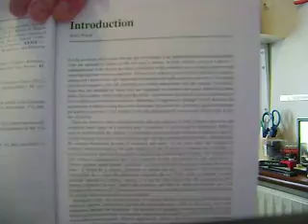The Economics of Remedies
BOOK REVIEW

Edited by Ariel Porat

Edward Elgar/Economic Approaches to Law

IF YOU PRACTICE IN OR ARE STUDYING CONTRACT AND TORT, READ ABOUT THE REMEDIES

This book is a collection of both classic and recent articles and essays on the subject of the economics of remedies in tort and contact law: a subject often overlooked by law students and those taking the Bar examinations!

Part of the Economic Approaches to Law series published by Edward Elgar, the work examines and summarizes much of the latest research and thinking on issues focusing on those remedies which emanate from actions in contract and tort.

The author, Ariel  Porat, who holds the post of Distinguished Visiting Professor of Law at the University of Chicago, points out in his insightful introduction that even though remedies are integral to the study of contracts and torts, the law of remedies is not quite self-evidently an independent field.

'Most law school curricula do not include a remedies course' he says, adding that there are many remedy issues common to both contracts and torts -- as well as those that diverge, so this book is a most welcome addition to the professional and academic libraries.  In Porat's words, 'examining those issues as a separate topic of analysis in itself could be beneficial.' Absolutely, as any practising lawyer will testify!

This book therefore serves to shed light on and to explore in some depth, this remedies-focused approach to contract and tort. For lawyers, academics and students immersed in this area, the book provides a fascinating journey.

Porat has collected 18 learned articles written by prominent contributors and published in highly regarded law publications, including the Harvard Law Review, the Yale Law Journal, the University of Chicago Law Review and the Oxford Journal of Legal Studies -- to name only a few.

The fact that all this formidable scholarship has been carefully selected and incorporated into this one handy volume will be good news to those wishing to delve further into this subject.

The essays are grouped into 5 categories which is why this work of reference has been divided into five parts, covering such topics as property rules and liability rules... damages versus specific performance... the scope of liability... partial compensation and much more besides.

Meticulously footnoted throughout, the book is certainly a treasure trove of resource materials for further research in this field if you want to explore it in even greater depth.  In particular, you may wish to probe the distinction between property rules and liability rules, or the relative efficiency of damages and specific performance.  As Eric Posner of the University of Chicago has said, this book should be on the bookshelf of all scholars who write in this important area.